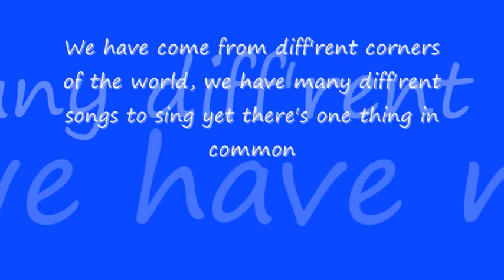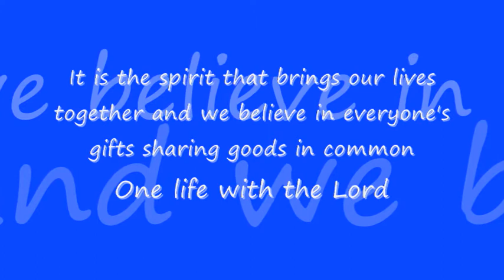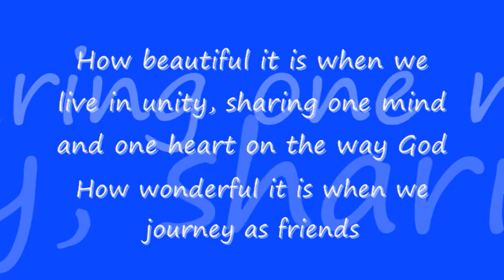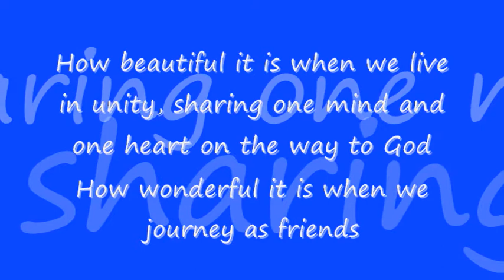IN DEUM (Videoke) composer: Vicente Amplayo, OSA, arranger: Nendel Endrina